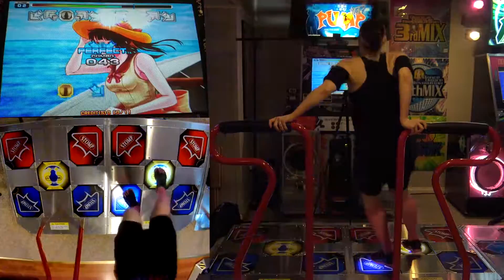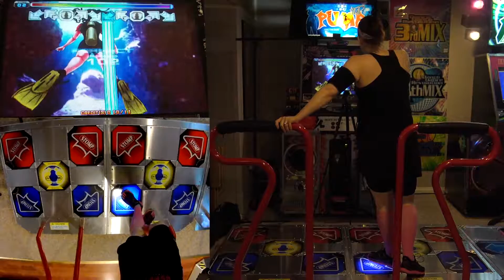PIU Prime: Across the Ocean D16 (Overhead video test)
I play "Across the Ocean" by Zircon, Doubles Level 16 on Pump It Up: Prime. Recorded February 25, 2017 at Ho House.

Pretty good until the end. I still got the A, though.

Rear video shot with Sony FDR-AX33. Overhead video shot with EKEN H9. Screen video shot with LG V20. All videos recorded in 1080p 60fps.